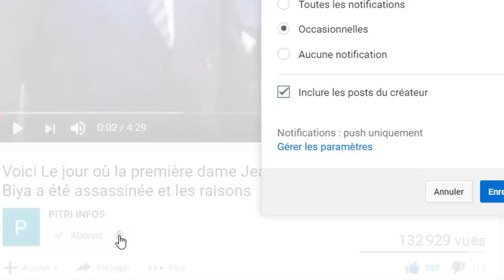Guillaume Soro prédit la "déchéance" et "l'humiliation" de Ouattara